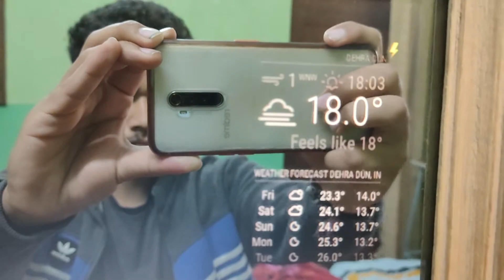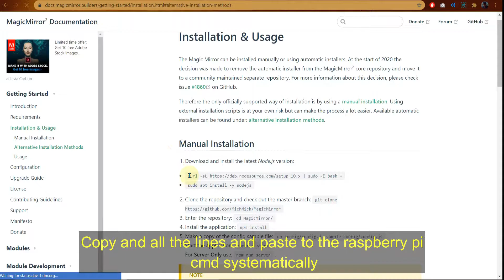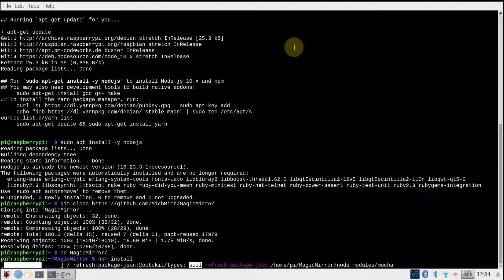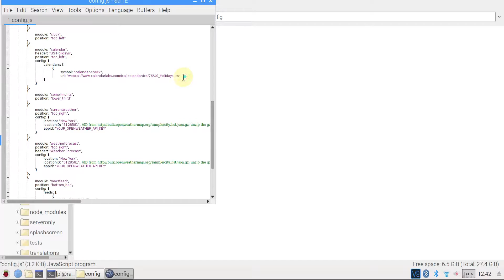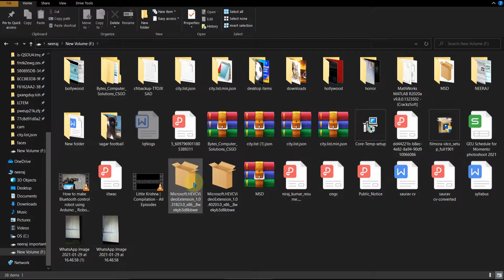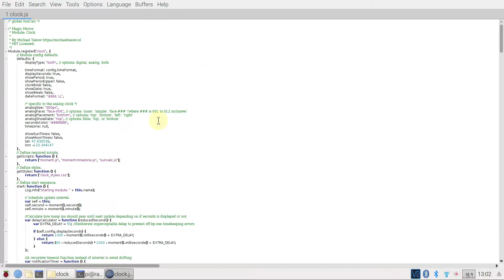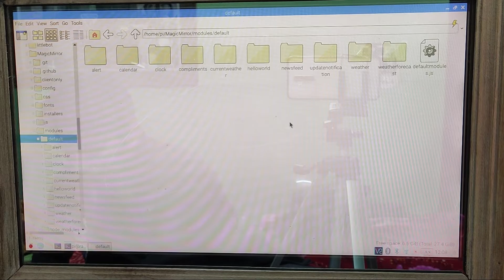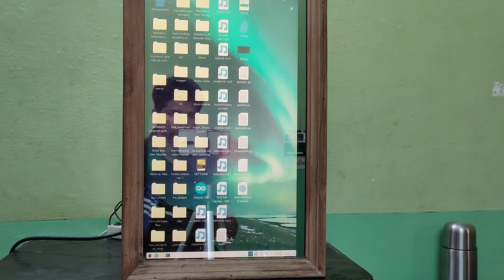How to make smart mirror using raspberry pi and scrap parts | Magic mirror | Experimentalist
This video shows how to set up and install a magic mirror. The magic, the mirror shows the calendar, weather, news, and complements. It requires the internet for live weather forecasts and news.

Go to the link below, download the zip file, extract it and open it with a notepad and search your city.